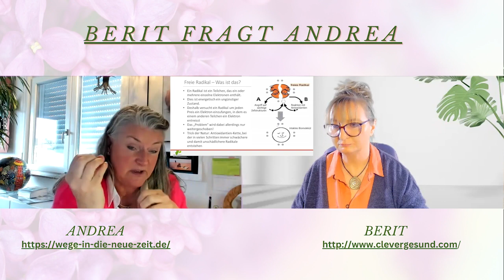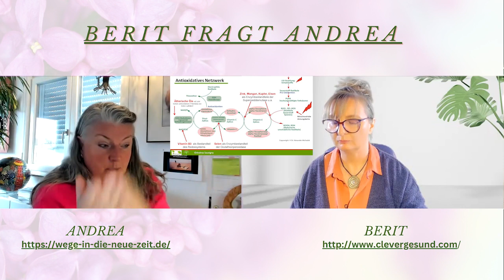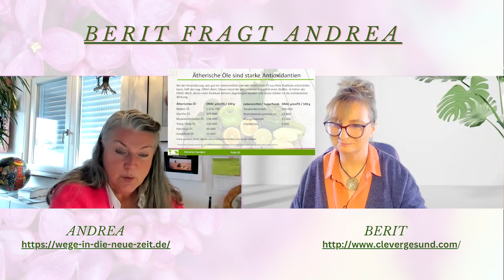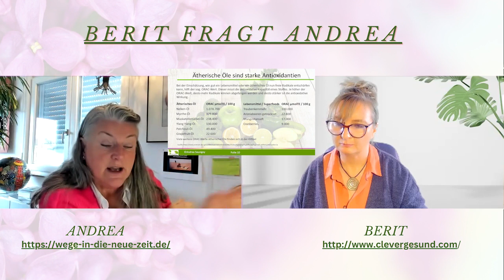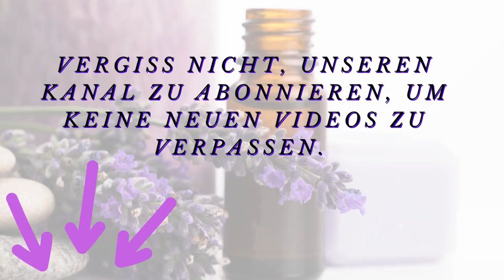"Berit fragt Andrea" Teil 5 Zellgesundheit VideoSerie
Berit von clevergesund im Gespräch mit der Heilpraktikerin und Chemikerin Andrea Sauvigny.
Entdecke alle Videos unserer faszinierenden Serie "Berit fragt Andrea" auch auf der Vereinsseite von Andrea Sauvigny "Wege-in-die-neue-Zeit"! Dort erwarten Dich nicht nur informative Gespräche, sondern auch vertiefende Informationen, die Deine Reise zu mehr Wohlbefinden unterstützen. Klicke auf den Link, um direkt zur Website zu gelangen.

Wenn Du noch tiefer in die Themen eintauchen möchtest, bist Du herzlich eingeladen, Dich als kostenfreies Vereinsmitglied anzumelden. Als Mitglied erhältst Du freien Zugang zu einer Vielzahl von Gesundheitsinformationen und exklusiven Inhalten, die Dir dabei helfen, Deine Gesundheitsziele zu erreichen. Melde Dich noch heute an und profitiere von dem umfassenden Angebot!